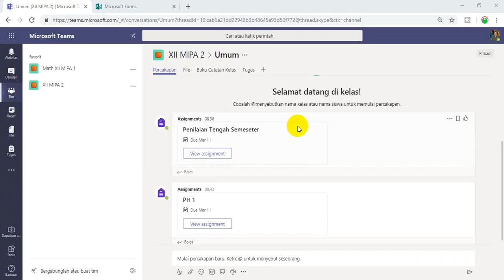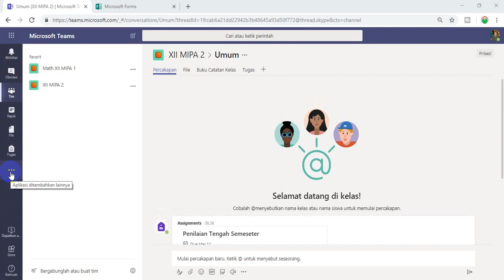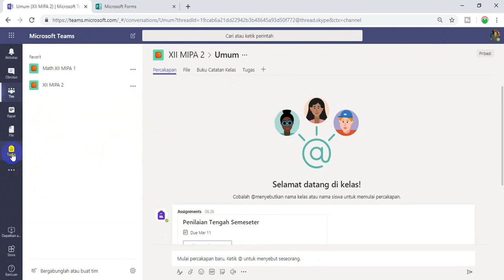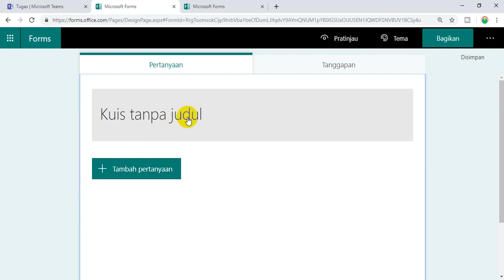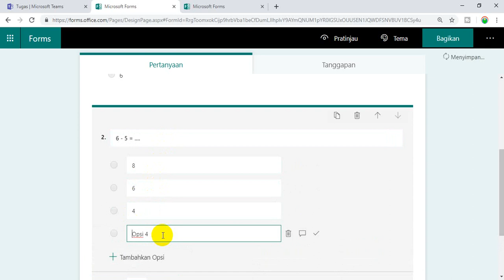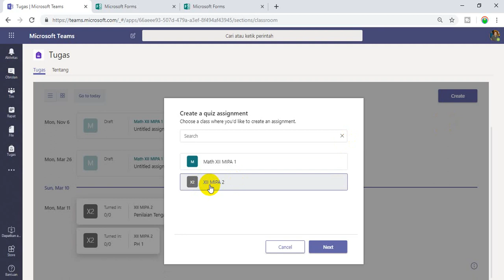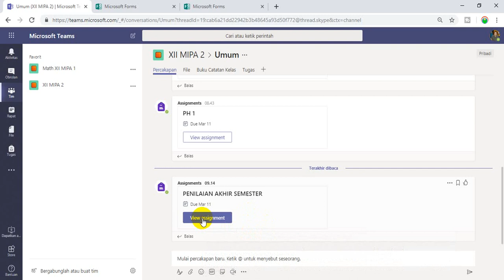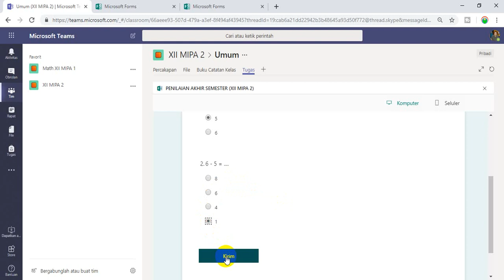Tutorial Microsoft Teams: Membuat Kuis atau Soal Menggunakan Microsoft Form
Tutorial Microsoft Teams. Tutorial membuat soal atau kusi di Microsoft Teams. Pada tutorial ini diberikan langkah-langkah membuat kuis atau soal dan sekaligus menugaskan siswa untuk mengerjakan. Cara membuat soal ini menggunakan microsoft form.

Microsoft Teams adalah adalah kelas digital yang merupakan salah satu layanan Office 365, yaitu layanan berbasis cloud (awan) yang dikembangkan oleh Microsoft.